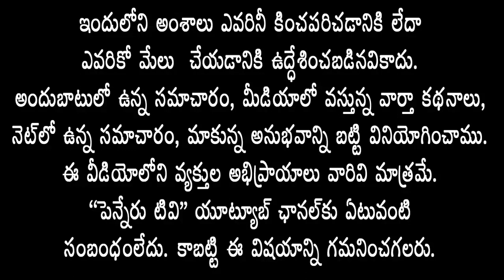రేపు చంద్రబాబు సమక్షంలో టిడిపిలో చేరుతున్నా.. సర్పంచ్ శివ చంద్రారెడ్డి